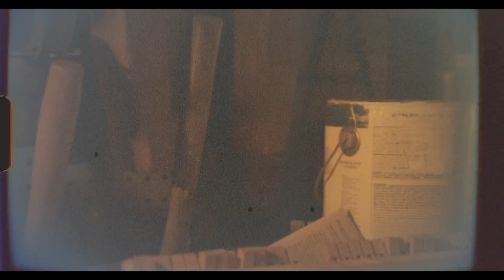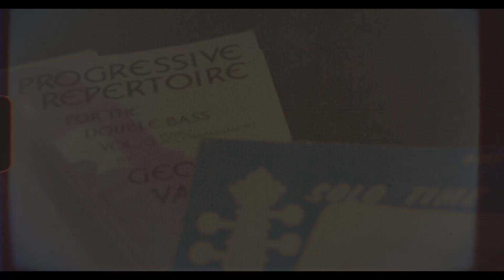Daryl Mosley - Transistor Radio (Official Video)